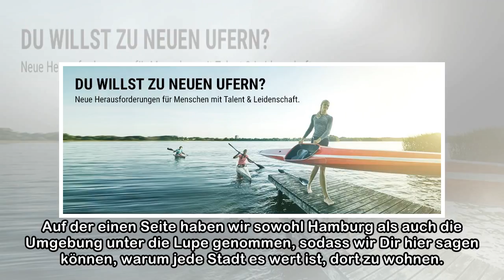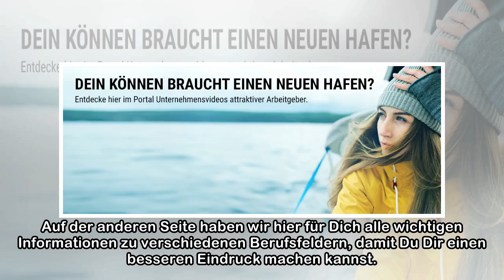Jobs in Hamburg und der Region | TopJobs finden Sie auf jobs.mopo.de!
Bist Du noch unsicher, wohin es Dich verschlagen soll bzw. was Du gerne machen möchtest? Oder bist Du direkt auf der Suche nach einem neuen Job in Hamburg oder Umgebung oder beginnst dort bald eine ne...